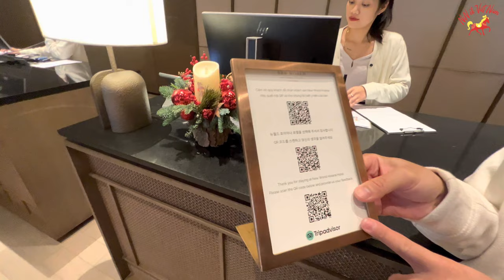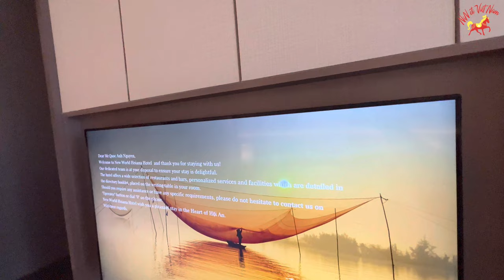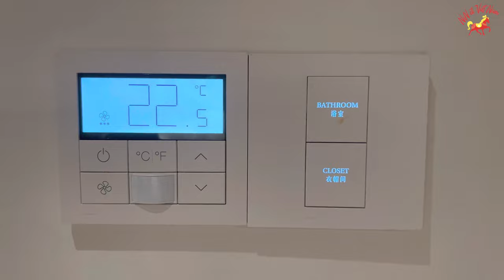NIN ĐI ĐÀ NẴNG HỘI AN VLOG4| NIN ĐI NEW WORLD HOIANA - NAM HỘI AN NƠI BÌNH YÊN NIN TÌM VỀ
Những “ xê dịch” làm cuộc sống thay đổi

Những chuyến đi khiến cảm nhận và cái nhìn của mình về cuộc sống cũng biến động , sự trở lại của Nin với Hội An sau 2 năm dịch .
3 ngày 2 đêm mở lòng mình kết nối với với cuộc sống theo lẽ tự nhiên không mang tính chinh phục khám phám mà là sự khán phục và cuối mình trầm lặng nghĩ về hàng ngàn năm kiến tạo để lại những công trình kiến trúc ngày hôm nay .
Dành cho những ai nghĩ về Hội An “nên mang theo gì và đi về được gì ?”Quang trọng nhất là đừng mang những kỳ vọng , phán xét tiêu chuẩn của chúng ta vào đó , và khi kết thúc chuyến hành trình cố gắn đừng để lại gì cũng đừng mang theo gì từ ở đó ra , vì ngàn năm nay , nơi đó vốn hoàn hảo tuyệt đối mà không cần sự khen thưởng tán dương của chúng ta , mà cảm nhận may mắn và trân trọng nét văn hóa đó , một nơi hoàn hảo ngay cạnh bên cuộc sống náo nhiệt cuồng dại của con người .
Day 1
11h Nin bắt đầu cho chuyến hành trình .
Giữ vững thăng bằng hít một hơi thật sau ( để kiểm tra sức khỏe ) cười một chút rồi bắt đầu lên xe đồng hành cùng Nin trong chuyến hành trình là bạn xe máy Nin mượn được từ người bạn cùng  Nin từ FARAMA REORT Đà Nẵng đến với
“ NEW WORLD HOIANA HOTEL VIETNAM là một nơi nghỉ dưỡng bao gồm nhiều loại phòng thiết kế hiện đại Sở hữu bãi biển dài hơn bốn ki-lô-mét ,bên cạnh đó, sân gôn 18 lỗ được thiết kế bởi Robert Trent Jones II được tạp chí USA Golf Digest vinh danh “Sân golf tốt nhất Việt Nam” tọa lạc liền kề với khuôn viên khu nghỉ dưỡng cũng được biết đến như một trong những dịch vụ giải trí thú vị và đầy năng lượng. Khu vực hồ bơi với các phân khu dành riêng cho người lớn và trẻ em cũng như Trung tâm rèn luyện sức khỏe hoạt động cả ngày sẽ là một trong những điểm đến thu hút cho ai đam mê hoạt động thể chất”
Từ Đà Nẵng đến với Hội An mất khoảng 30km . Lần đầu tiên Nin cảm nhận được cái se lạnh và mưa phùn của miền Trung chuẩn bị sẵn sàng rồi thì chỉ hưởng thụ sự yên bình ở nơi đây đi tầm 1h30 phút Nin cũng đã đến NEW WORLD HOIANA HOTEL VIETNAM   gặp được Bạn Vân trưởng bộ phận Lễ tân phổ biến cho Nin về một số thông tin được bạn chia sẽ trao đổi một số điều quay quanh NEW WORLD HOIANA HOTEL VIETNAM
NiN đã cảm nhận 1 nét hiện đại giữa lòng Nam Hội An thơ mộng - nắng và gió, chuyến hành trình này đã để lại cho NiN rất nhiều điều thú vị và đáng nhớ với vùng đất NiN rất yêu quý Đà Nẵng - Hội An. Miền Đất Tôi Yêu